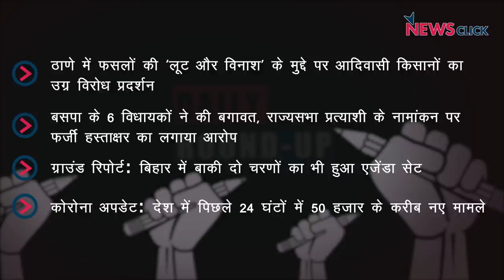ठाणे में किसानो का विरोध प्रदर्शन, बिहार चुनाव और अन्य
'डेली राउंड उप' के इस एपिसोड में हम नज़र डालेंगे ठाणे में किसानो के प्रदर्शन पर. इसके साथ ही नज़र होगी बिहार चुनाव और कोरोना की ख़बरों पर